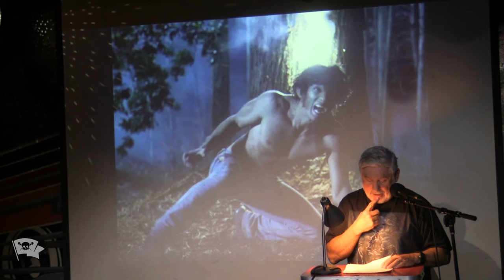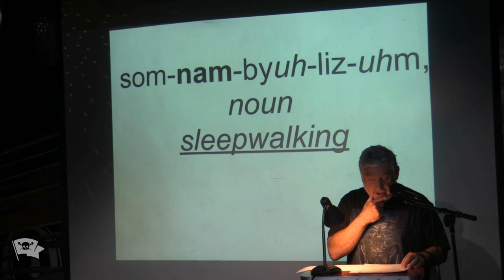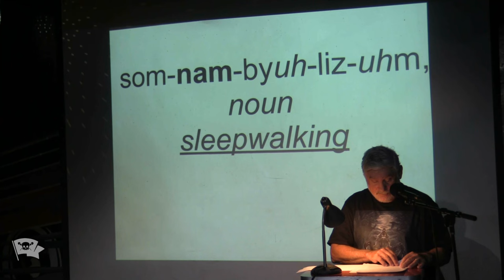Matthew Christianscher - I Was An Eleven Year Old Werewolf - VAMP Nonfiction Showcase - October 2023